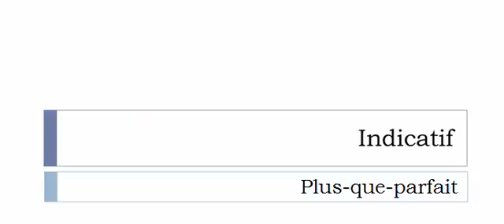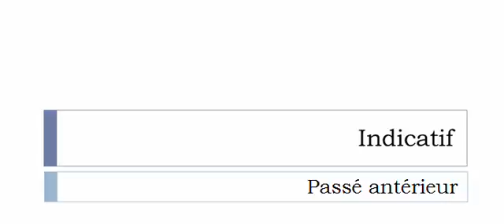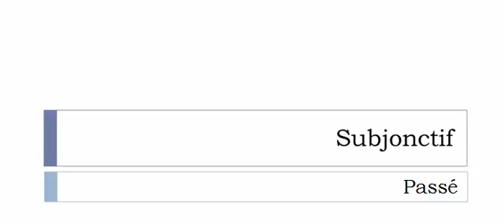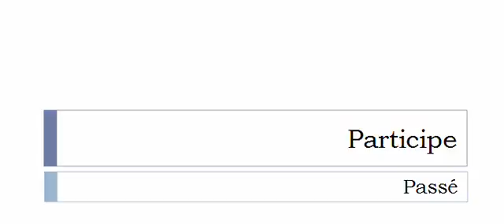French conjugation = Déverdir